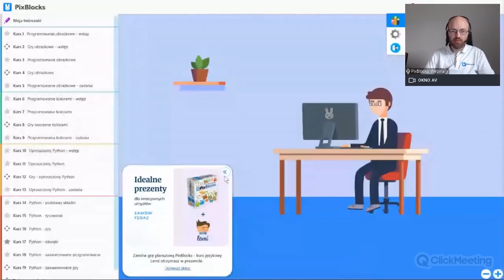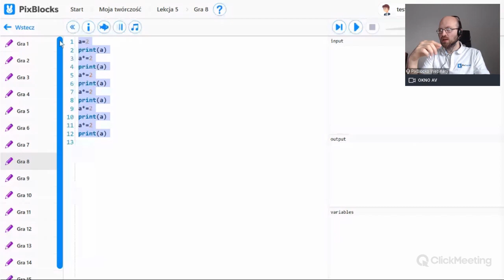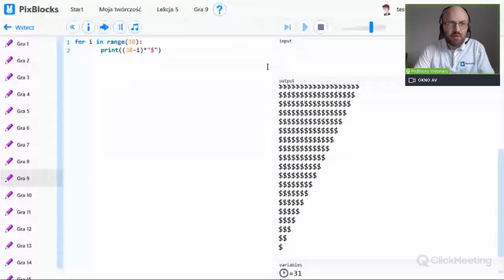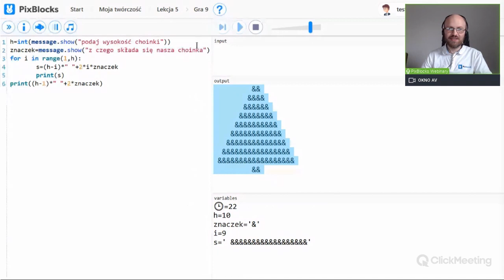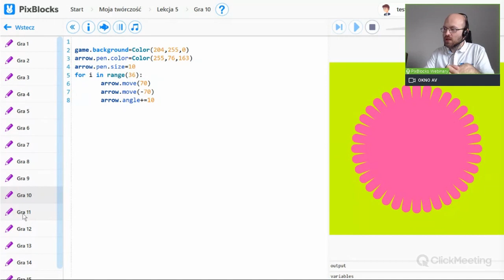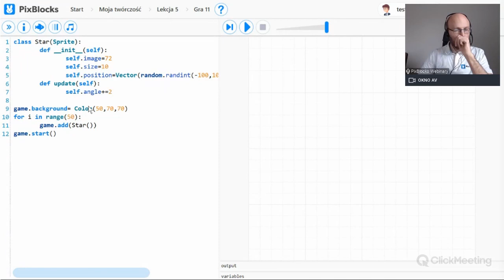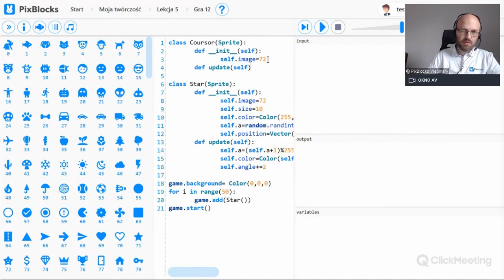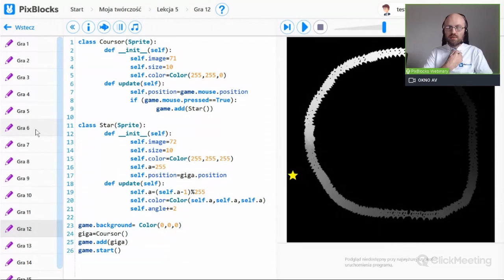Typy danych w Pythonie - Lekcja informatyki @PixBlocks online.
Chcesz rozpocząć naukę programowania w Python? A może masz już podstawy, ale chcesz zobaczyć, jak wykorzystać ten język do tworzenia gier? Chcesz rozpocząć naukę programowania?

Zapraszamy na zdalną lekcję programowania dla uczniów klas 7-8 szkoły podstawowej.

Wcześniejsze webinary o programowaniu znajdziesz na naszym kanale.